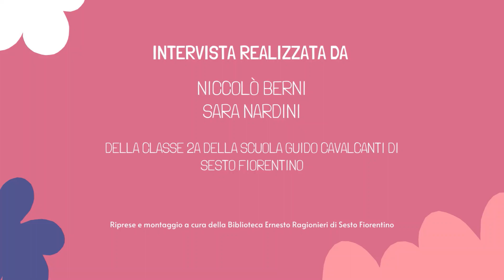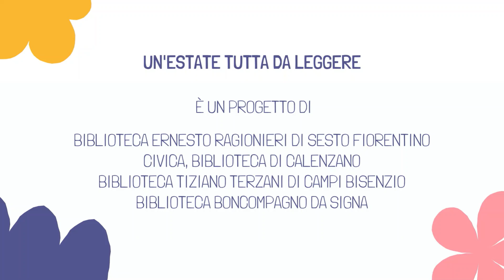Nadia Terranova, A TU PER TU con noi!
I ragazzi che partecipano al progetto "Un'estate tutta da leggere" incontrano Nadia Terranova, autorice del libro Il segreto (Mondadori editore).

Intervista realizzata da Niccolò Berni e Sara Nardini della classe 2A della Scuola Guido Cavalcanti di Sesto Fiorentino

"Un'estate tutta da leggere" è un progetto di promozione della lettura rivolto ai ragazzi da 10 a 14 anni. Un gruppo di Bibliotecari e insegnanti sceglie ogni anno il meglio dei libri in circolazione per realizzare una bibliografia piena di consigli di lettura per l'estate. Il progetto prevede anche le pillole di lettura nelle scuole, incontri con gli autori e la premiazione delle migliori recensioni.

È un progetto di rete di
Biblioteca Ernesto Ragionieri di Sesto Fiorentino
Biblioteca Tiziano Terzani di Campi Bisenzio
Civica Biblioteca di Calenzano
Biblioteca Buoncopagno da Signa
sostenuto dallo SDIAF, Sistema documentario integrato dell'area fiorentina.